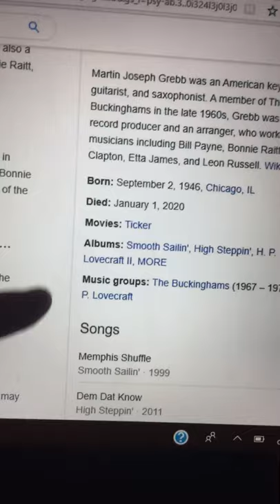Rip Marty Grebb😢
The world wasn’t better without you